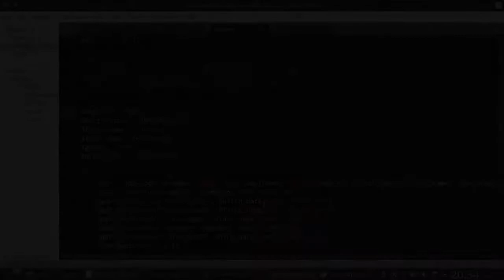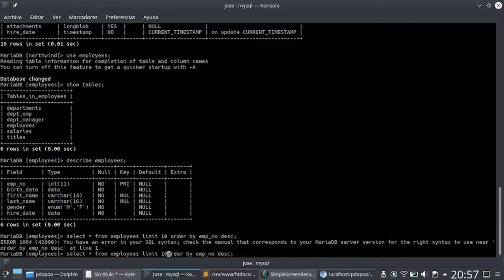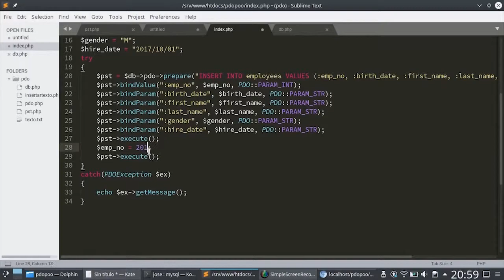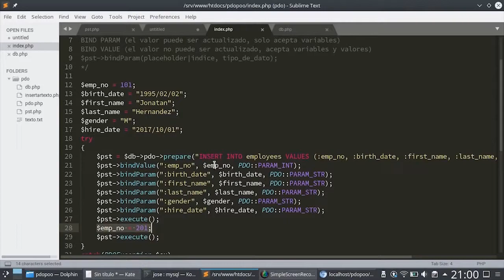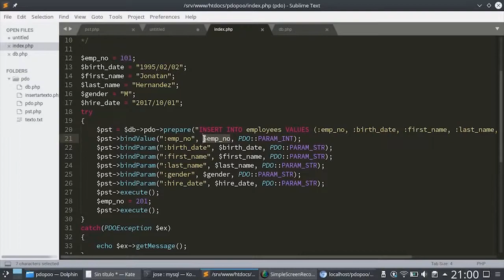09 - Diferencia entre bindValue() y bindParam() [PHP 7 - PDO - MariaDB/MySQL]